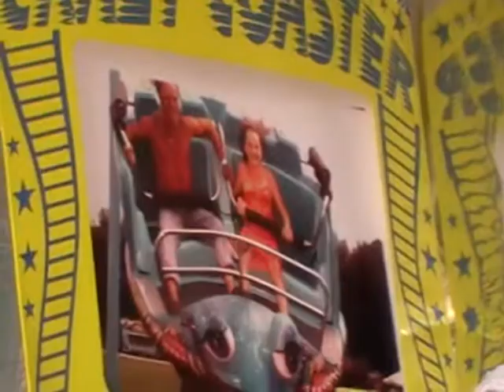Gitarre aus Pappe von Bibeln